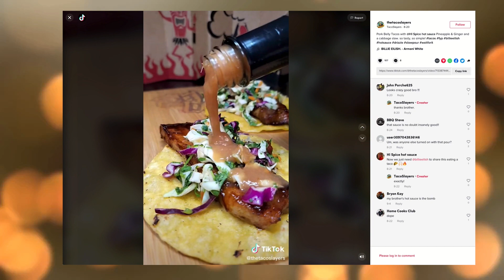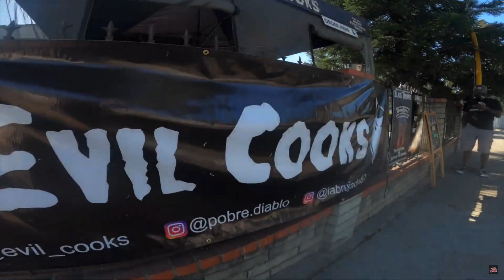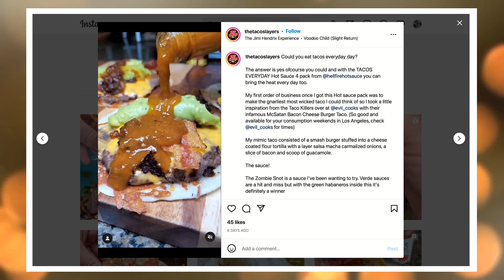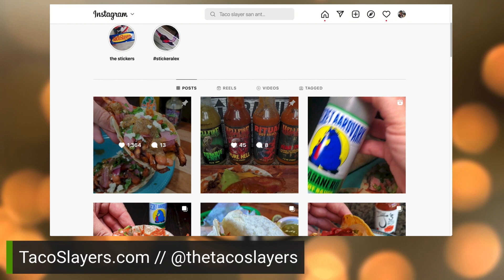Taco Slayer - Will Mattox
We have a very important day coming up soon, and trust me – you are going to want to be prepared for this one!  October 4th is National Taco Day!
Who doesn’t love a delicious, customizable meal you can eat with your hands!?  Well, Taco Slayer, Will Mattox certainly does.  He’s eaten tacos every day for more than 3 years!
TacoSlayers.com  //  @thetacoslayers